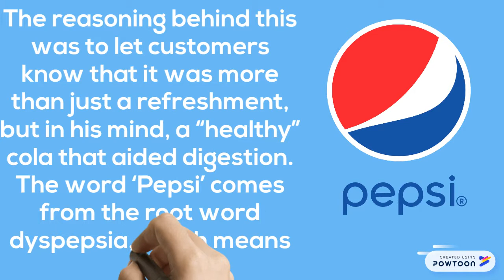Why was pepsi named Pepsi ? History of Pepsi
Why is it called pepsi?
Pepsi is a carbonated soft drink manufactured by PepsiCo. Originally created and developed in 1893 by Caleb Bradham and introduced as Brad's Drink, it was renamed as Pepsi-Cola on August 28, 1898,[1] and then as Pepsi in 1961. But why was it renamed ? Lets find it out :D

Source -- Create animated videos and animated presentations for free.  PowToon is a free tool that allows you to develop cool animated clips and animated presentations for your website, office meeting, sales pitch, nonprofit fundraiser, product launch, video resume, or anything else you could use an animated explainer video. PowToon's animation templates help you create animated presentations and animated explainer videos from scratch.  Anyone can produce awesome animations quickly with PowToon, without the cost or hassle other professional animation services require.